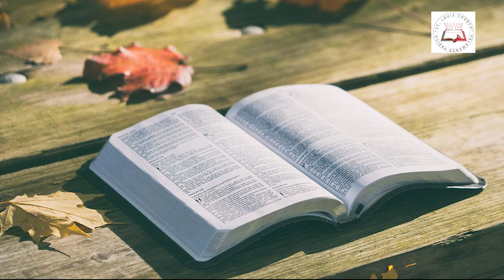Daily Readings | Eroju devuni vagdanam| 4 April 2021